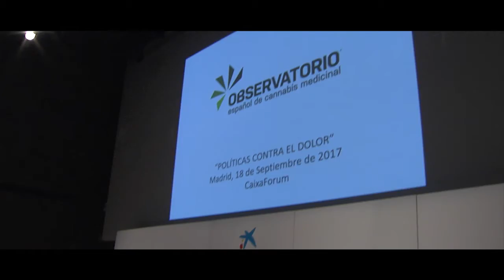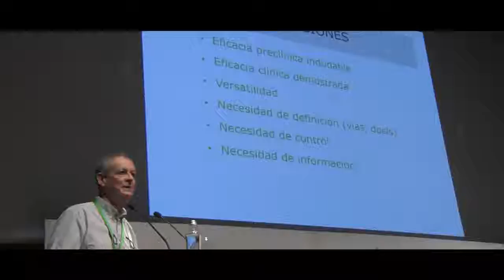"Políticas Contra El Dolor" por Observatorio Español de Cannabis Medicinal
Resumen de la jornada organizada por el Observatorio Español de Cannabis Medicinal el pasado 18 de Septiembre en CaixaForum (Madrid) en el que expertos, políticos y pacientes debatieron sobre la regulación del cannabis medicinal en España